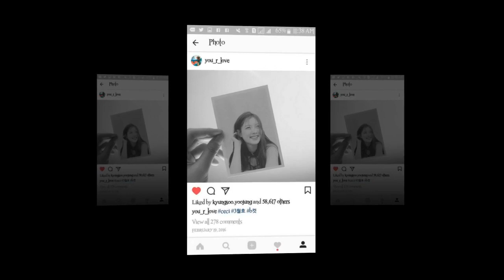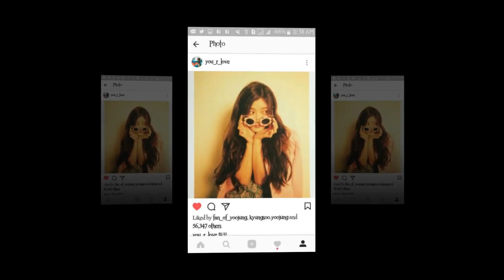KimYooJung Instagram Update Photos(You_r_love )